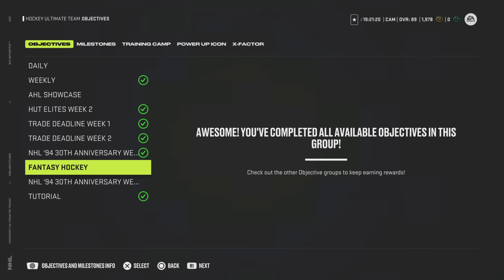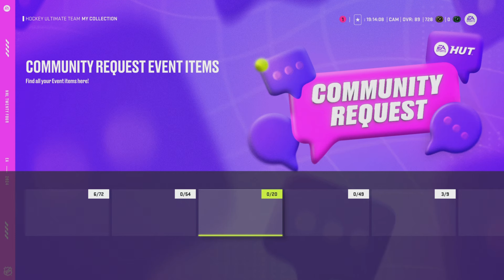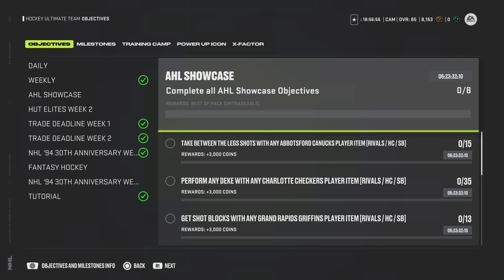NHL 24 HUT SUOMI Livestä - NEW 96 OVR TEAM BUILDING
MrCamperfire